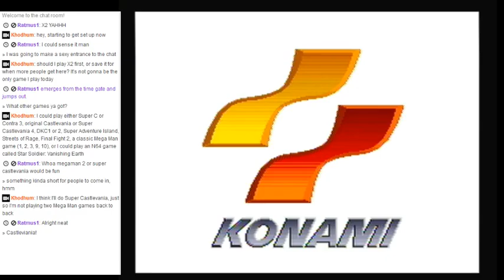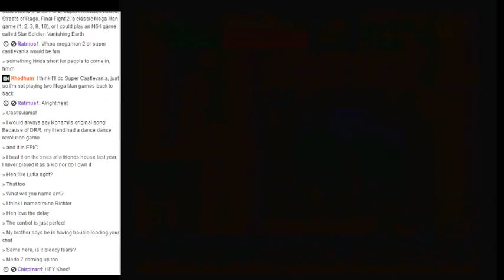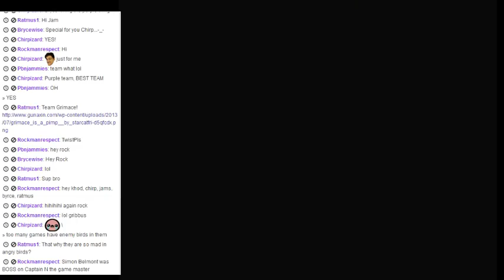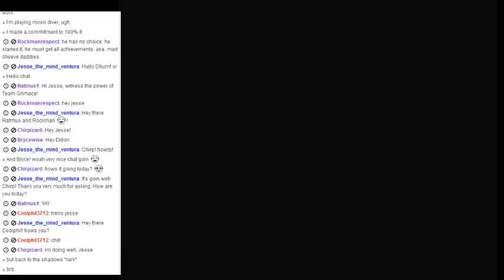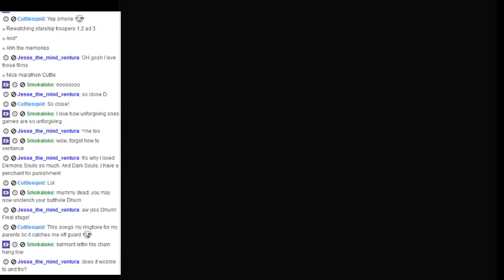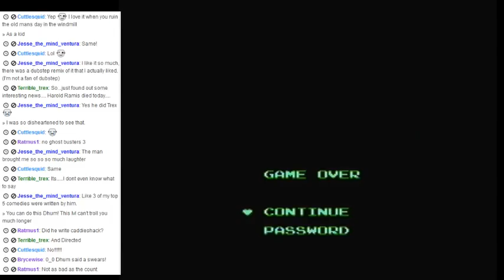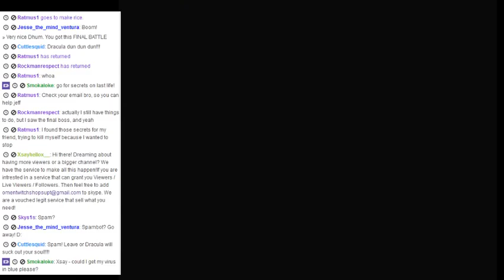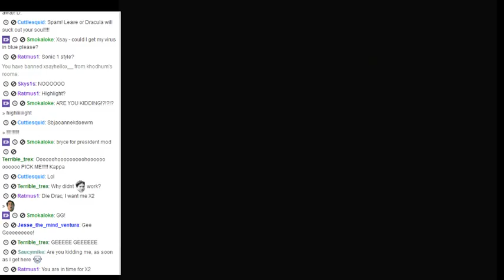Starting off with Super Castlevania IV, then Mega Man X2 - 1 / 2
X2 is 100% EXCEPT for the Shoryuken.